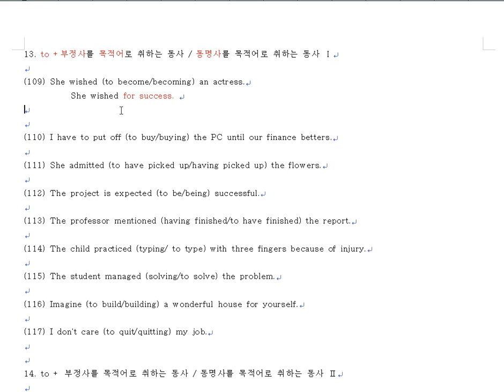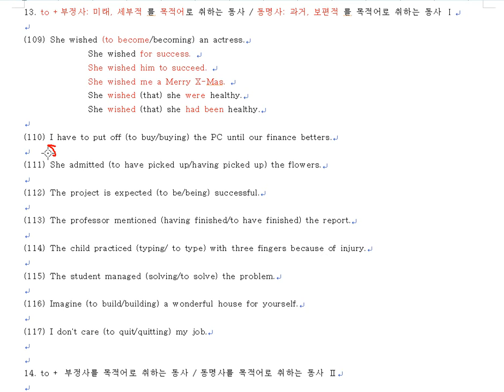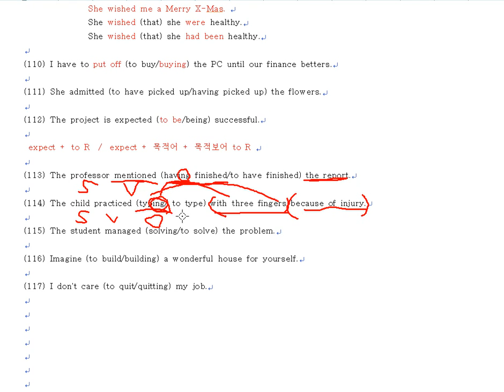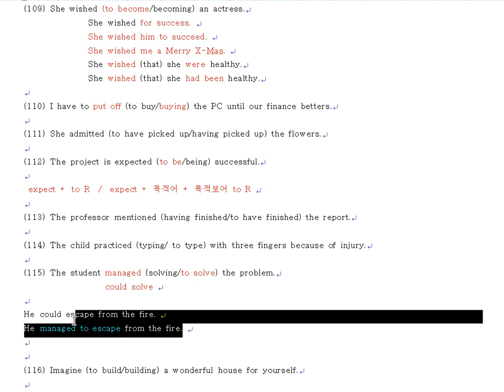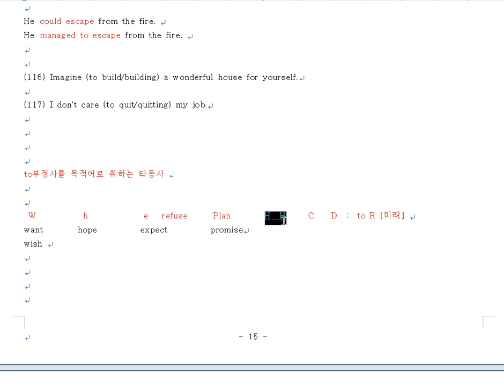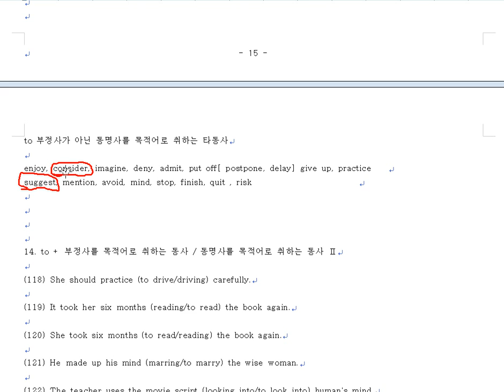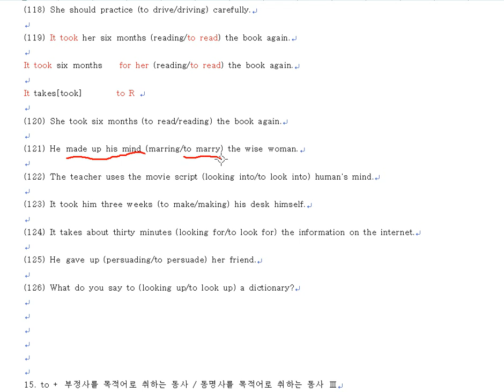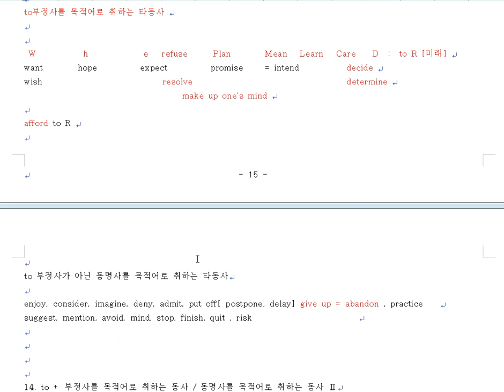양자택일 영문법 100선 13-14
양자택일 영문법 100선 13-14 풀이입니다^^
13. to + 부정사를 목적어로 취하는 동사 / 동명사를 목적어로 취하는 동사 Ⅰ
14. to + 부정사를 목적어로 취하는 동사 / 동명사를 목적어로 취하는 동사Ⅱ

수능 및 토익,텝스 및 공원 시험에 필요한 영문법 문제를 양자 택일(둘중 하나 고르기) 형태의 문제로 100가지로 분류해서 각각의 유형에 9문제씩 총 900문제로 구성되어 있습니다.

양자택일 영문법 100선 목차
1. 여러 가지 주어 동사 일치Ⅰ
2. 여러 가지 주어 / 동사 일치Ⅱ
3. 사역동사(have, make, let, get, help…) 와 목적격 보어 (O C)
4. 지각동사(see, watch, smell, feel, hear…)와 목적격 보어(O C)
5. 사역동사와 지각동사의 목적격 보어 (O.C.)
6. used to / be used to + V / be used to + ing
7. that / if / whether
8. remember / forget / regret
9. try + ing / try to + v / stop to + v / stop + ing
10. to + 동사원형 / to + V-ing (동명사)Ⅰ
11. to + 동사원형 / to + V-ing(동명사)Ⅱ
12. to + 동사원형 / to + V-ing(동명사)Ⅲ
13. to + 부정사를 목적어로 취하는 동사 / 동명사를 목적어로 취하는 동사 Ⅰ
14. to + 부정사를 목적어로 취하는 동사 / 동명사를 목적어로 취하는 동사Ⅱ
15. to + 부정사를 목적어로 취하는 동사 / 동명사를 목적어로 취하는 동사Ⅲ
16. to + 부정사를 목적어로 취하는 동사 / 동명사를 목적어로 취하는 동사Ⅳ
17. what(관계대명사) / that (접속사)
18. what, which, that(관계대명사) / where, when, why, how(관계부사)
19. many, much / a few, a little / few, little / several… / 수 일치 문제 Ⅰ
20. many, much / few, little / several / some, any / 수 일치 Ⅱ
21. some, any, all, most, almost, few, several / 전치사. 관사
22. 대등 접속사(and, but, or, so, for)와 병치구조 / 종속접속사
23. 상관접속사(not only ~but also, either~or, as well as / 병치구조
24. 비교구문 / 병치구조 / that, those
25. should + 동사원형이 쓰이는 경우 / 그렇지 않은 경우Ⅰ
26. should + 동사원형이 쓰이는 경우 / 그렇지 않은 경우Ⅱ
27. 명사를 수식하는 현재분사(V-ing)/ 과거분사(V-ed)Ⅰ
28. 명사를 수식하는 현재분사(V-ing)/ 과거분사(V-ed)Ⅱ
29. (should +) 동사원형 / 현재시제 / 과거 시제 / 과거완료 시제
30. so, as, too, how, however rather many, quite, what such 의 어순
31. 현재완료 (능동/수동)시제 / 과거시제(능동/수동)
32. 능동 분사구문 / 수동 분사구문
33. V-ing(현재분사) /V-ed (과거분사)/ 분사구문Ⅰ
34. V-ing (현재분사) /V-ed(과거분사) /분사구문Ⅱ
35. 단순 분사구문 / 완료 분사구문 / 수동 분사구문 / 능동 분사구문
36. 기본적인 재귀대명사의 용법
37. 재귀대명사 / of + 대명사 / for + 대명사
38. 시간이나 조건을 나타내는 부사절
39. 가(짜)목적어가 등장하는 구조 / 가(짜) 목적어가 등장하지 않는 구조
40. 3형식 동사 /자동사와 전치사 / 타동사와 전치사
41.자동사와 1형식․ 2형식/타동사의 능동태․수동태Ⅰ
42. 자동사와 1형식 . 2형식 / 타동사의 능동태 . 수동태 Ⅱ
43. 정관사와 all, both, double의 순서 / 형용사와 -thing, -body, -one의 순서
44. 2어동사(동사 +부사)/동사+전치사 / 명사 대명사의 위치
45. every, each, either, neither… / 수 일치
46. 여러 시제와 수동태 ․ 능동태
47. lest~should, unless, without, hardly의 공통점
48. (원형)부정사 / 과거 ․ 과거 분사(V-ed) / 현재 분사(V-ing)가 나오는 경우
49. because, why / when, while / since, for
50. hard, hardly / high, highly / bad, badly / near, nearly / farther, further
51. late, lately / dear, dearly / kind of, a kind of / very, too, much
52. 여러 가지 도치 문장 / 정치 문장
53. 관계대명사를 제외한 대명사들의 쓰임 (격, 수일치, 기타…)
54. 여러 대명사들의 쓰임과 수 일치
55. 대명사 it/they, its/their, it/them / 주어와 재귀대명사 일치
56. 3형식을 4형식으로, 4형식을 3형식으로 바꿀 때 / 3형식동사, 4형식동사
57. 관계 대명사 기본 문형
58. 관계부사 / 전치사 + 관계 대명사 / 관계대명사의 차이Ⅰ
59. 관계부사 / 전치사 + 관계 대명사 / 관계대명사 Ⅱ
60. 여러 가지 목적격 보어 / to 부정사 O․C, 동사원형 O․C, 과거분사 O․C
61. 목적격 보어에 to 부정사 / Verb-ing(현재분사) / Verb-ed(과거분사)
62. 형용사가 들어갈 위치 / 부사가 들어갈 위치Ⅰ
63. 형용사가 들어갈 자리 / 부사가 들어갈 자리Ⅱ
64. 가정법의 기본 문형 (가정법 현재, 미래, 과거, 과거완료 혼합가정법)
65. Without / But for / If it were not for / If it had not been for / If 생략
66. 기본적인 명사문제 → 주어 ․ 동사 일치 문제
67. 기본적인 관사문제 : 관사 ․ 형용사 ․ 명사의 어순문제 Ⅰ
68. 기본적인 관사문제 (a, an, ×관사) : so quite, such → 관사 ․ 형용사․ 명사의 어순 문제 Ⅱ
69. 물질명사와 추상명사의 수량표시 / 주의해야 할 단수 복수형
70. 셀 수 있는 명사 ․ 셀 수 없는 명사 / 유사 관계 대명사 →as, than, but
71. ago, before / for, during / in spite of, although / by, until
72. ago/before, despite/although, during/ while, since/from, because/because of
73. 5형식 S + V + O + O․ C(형용사) / 3형식 S + V + O + 수식어(부사)
74. 주어 동사의 수 일치 / (대)명사의 수 일치 Ⅰ
75. 주어 동사의 수 일치 / (대)명사의 수 일치 Ⅱ
76. 주어․동사의 수 일치 / (대)명사의 수 일치 Ⅲ
77. 주어 + 동사의 수 일치 / 선행사와 동사의 수 일치 / (대)명사의 수 일치
78. 동명사의 관용적인 표현 / to 부정사의 관용적 표현Ⅰ
79. 동명사의 (관용적인)표현, / to 부정사의 (관용적) 표현Ⅱ
80. 동명사의 (관용적인) 표현/ to-부정사․원형부정사의 (관용적) 표현 Ⅲ
81. 여러 가지 단수․ 복수 문제
82. 전치사~V-ing형 (of~V-ing형, to~V-ing형, from-V-ing형)to V원형
83. (이중) 비교급․ 최상급에서 주의할 점
84. 대명사와 이중 소유격 / 대명사와 부가의문문 / 간접의문문
85. 주어․동사의 수 일치 / 주절과 종속절의 시제 일치
86. 여러 가지 가정법 시제 적용 구문
87. by ~ing(동명사) / to 부정사 / by 없는 ing(동명사)
88. 주의해야 할 수동․능동
89. (관계대명사절) 수동․능동과 수일치
90. 1형식 동사(완전 자동사) ․ 2형식 동사(불완전 자동사) / 형용사와 부사
91. 능동 분사구문 ․ 수동분사구문 / with로 시작하는 부대상황의 분사구문
92. 여러 가지 전치사 Ⅰ
93. 여러 가지 전치사 Ⅱ
94. 여러 가지 전치사 Ⅲ
95. 여러 가지 전치사 Ⅳ
96. 여러 가지 전치사 Ⅴ
97. 여러 가지 전치사 Ⅵ
98. 빈도부사․형용사 어순 / 부정사, 동명사, (분사)구문 부정문의 어순
99. still / yet / already
100. 동사의 목적어․가목적어․진목적어․전치사의 목적어 / 조동사의 용법